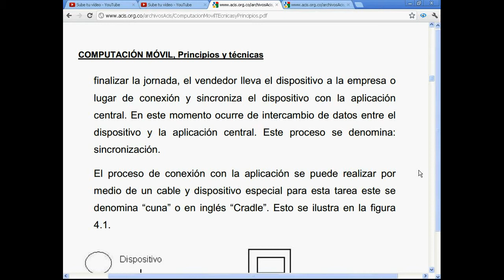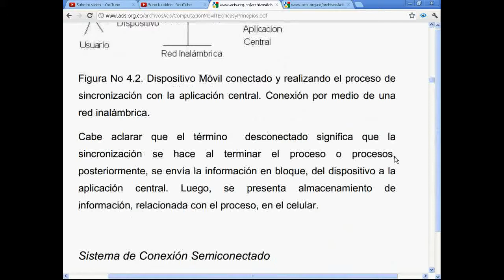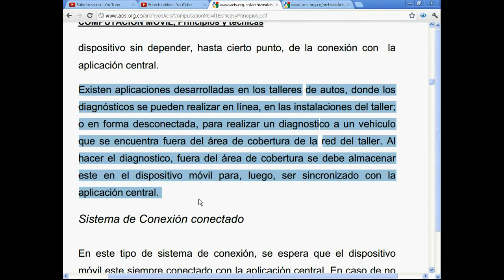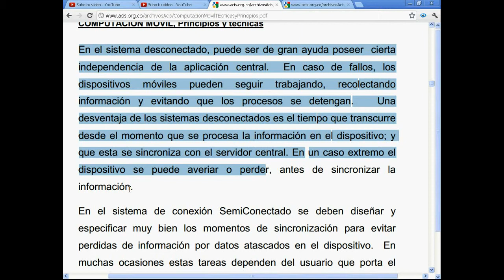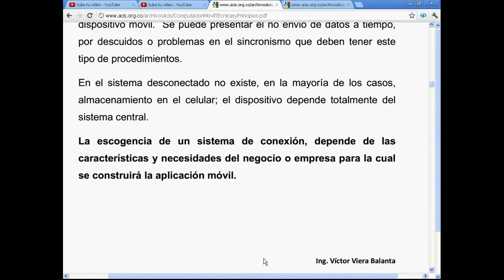Computación Móvil Capitulo 4. Sistemas de Conexion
Computación Móvil Capitulo 4  Sistemas de Conexión, Semiconectado, conectado, desconectado